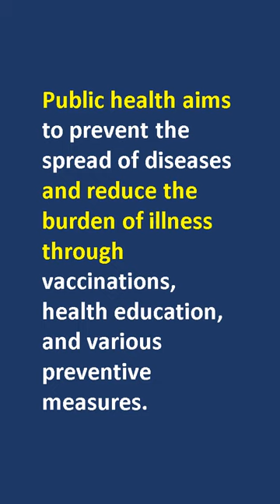What is Public Health?